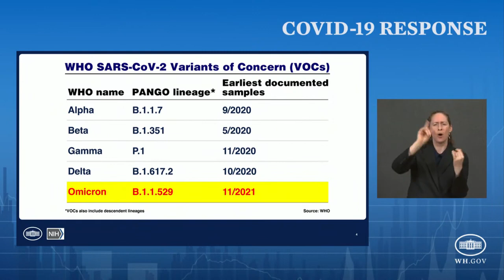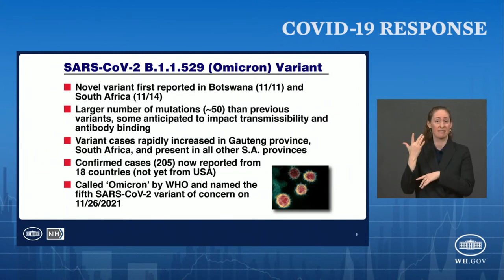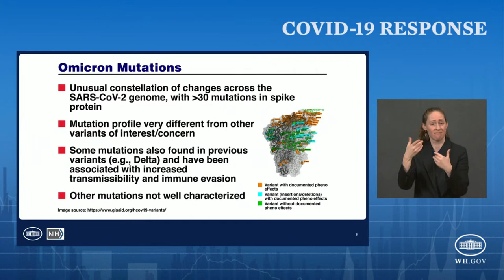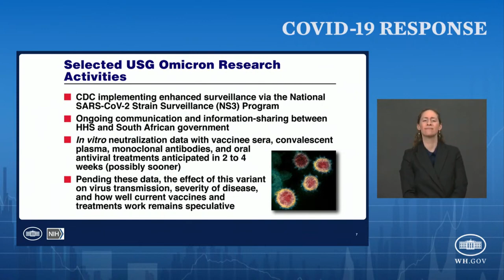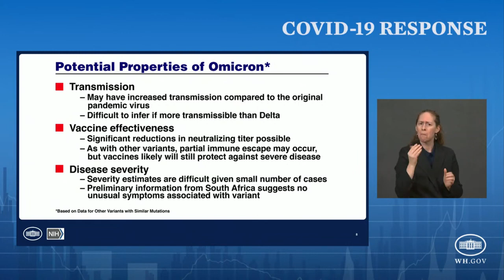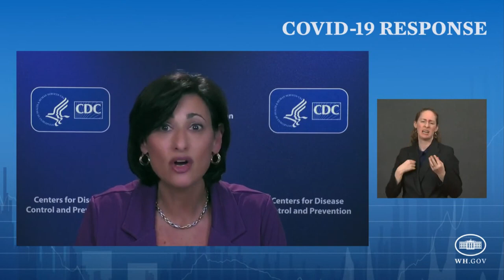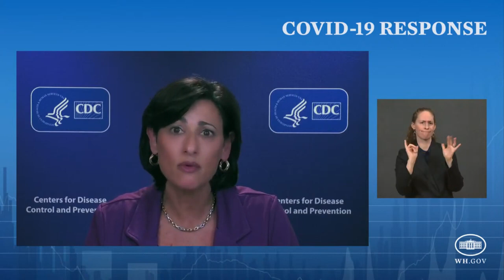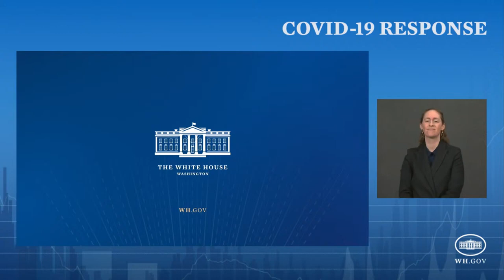White House Covid-19 Response Team and public health officials hold briefing — 11 30 2021 | Repost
The White House Covid-19 Response Team and federal public health officials hold a press briefing to provide updates on the Covid-19 response effort. Dr. Anthony Fauci, director of the National Institute of Allergy and Infectious Diseases and chief medical advisor to the president, joins the briefing along with Jeff Zients, White House Covid-19 response coordinator, and Dr. Rochelle Walensky, director of the Centers for Disease Control and Prevention. Source: WHCA feed.

Credits:
CNBC Television